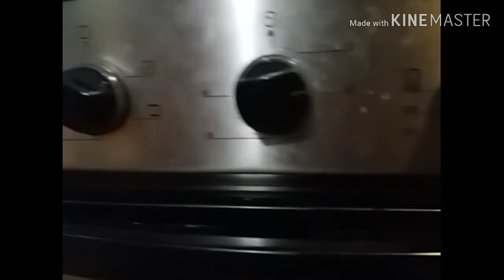🍕🇮🇹 Homemade Italian pizza 🇮🇹🍕